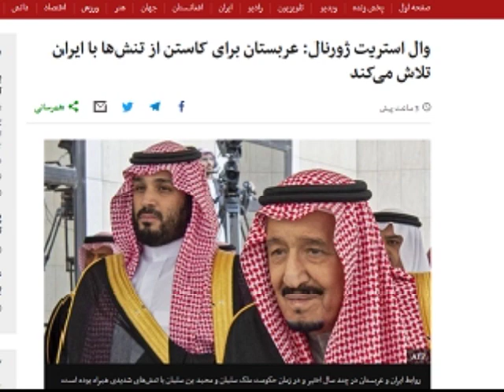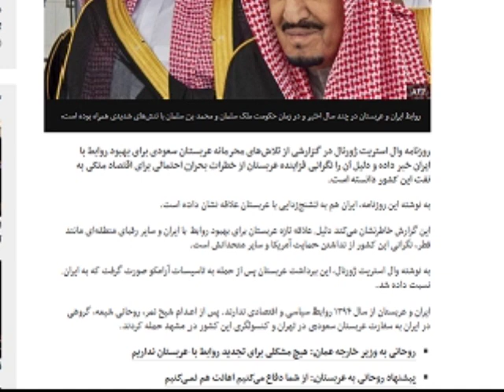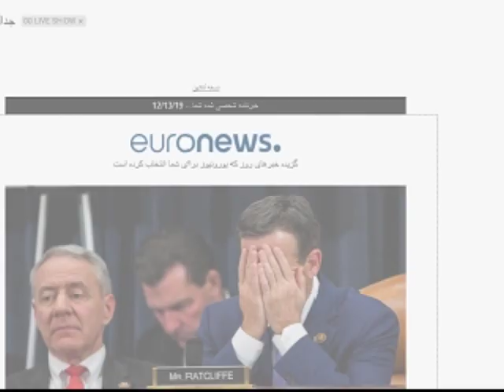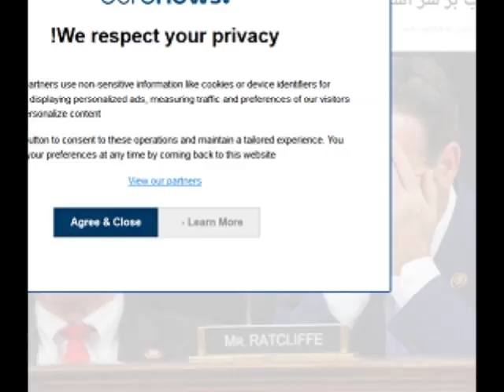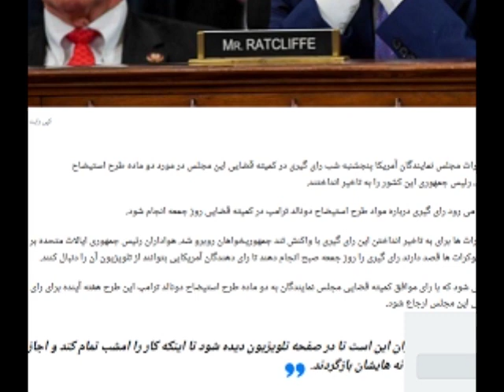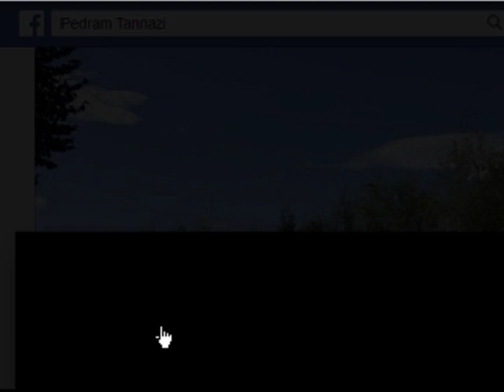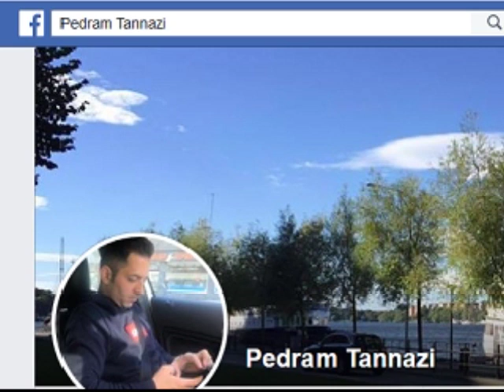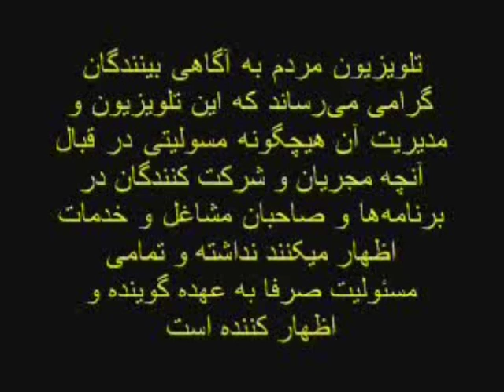Sorbi 2019 - 12 - 13 * Persian TV * Mardom TV usa * ​سربی با مردم ​